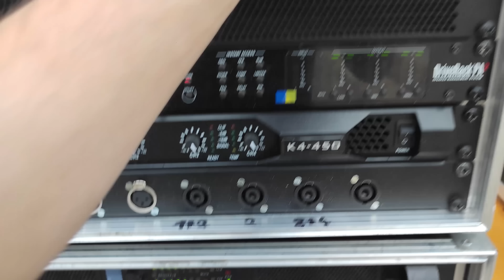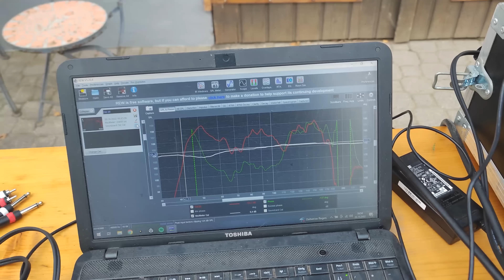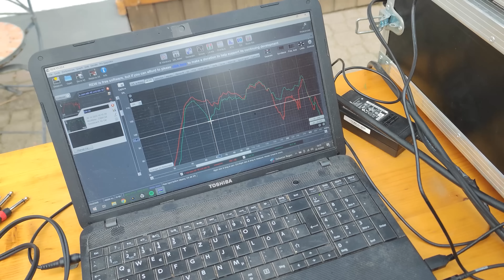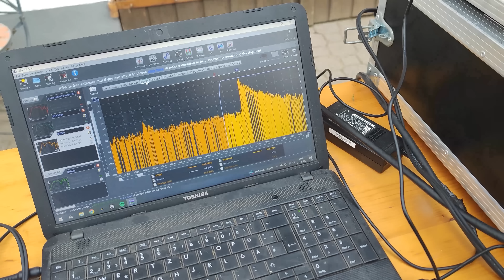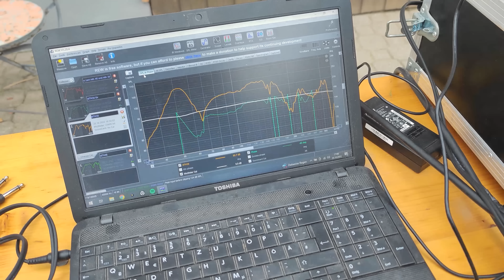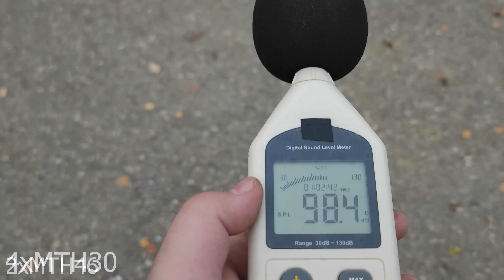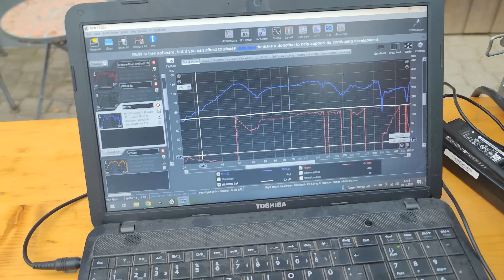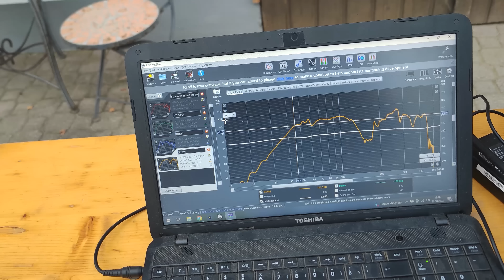MTH46 VS MTH30 | Selbstbau Subwoofer Vergleich | Low Budget PA Subwoofer Showdown | Mit Messungen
Servus PA - Freunde und Semi - Tontechniker!
Die Messung im Video nicht all zu ernst nehmen, Die nicht angesteckten Chassies haben sich gegenseitig ausgelöscht. Der Fehler lag nicht am MTH30, sondern an allen nicht angeschlossenen Chassies die als "Passivmembran" gewirkt haben.

Varan 5,5KW Diesel Aggi
3 x Tulun Play TIP 10000q
1X K4 450 Sinbosen
1x Omnitronic E600
4 x Doppel 18er RCF LF18N405
4 x HK Audio Linear 3
2 x T24N Sanway
DBX Driverack PA²
Behringer X1204 USB
4 x Uking LED Moving Head
4 x Uking Paar Light
2 x Dualscan
DMX 512 Lixada
Freestyler
Djay Pro